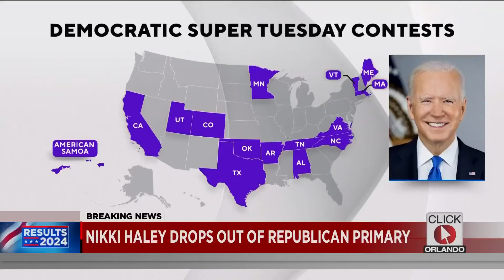Nikki Haley suspends presidential campaign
AP: Nikki Haley suspended her presidential campaign on Wednesday after being soundly defeated across the country on Super Tuesday, leaving Donald Trump as the last remaining major candidate for the 2024 Republican nomination.